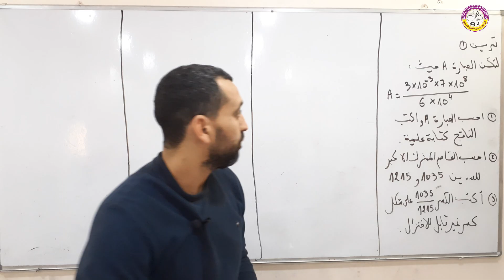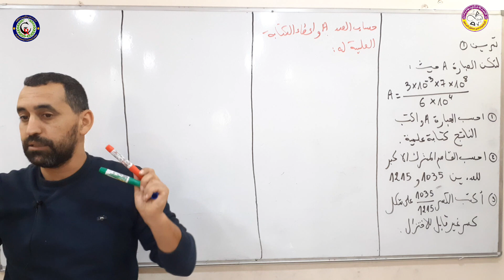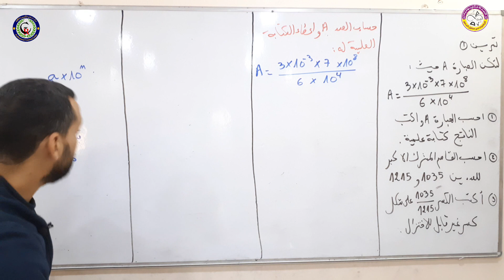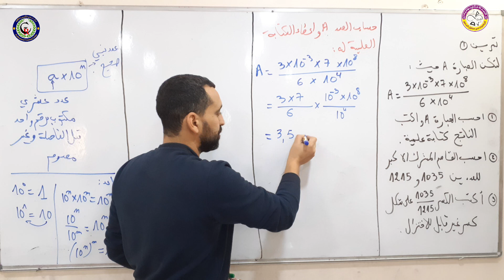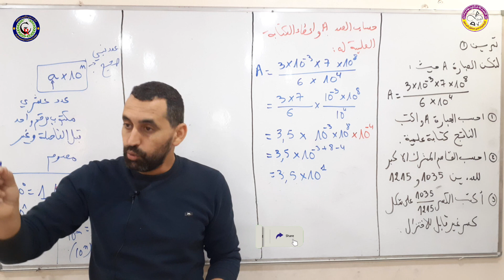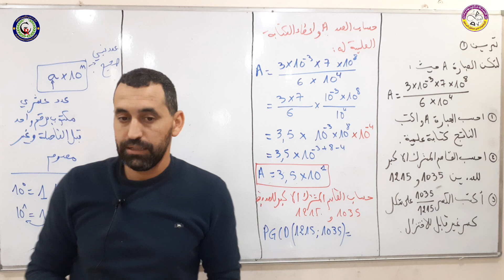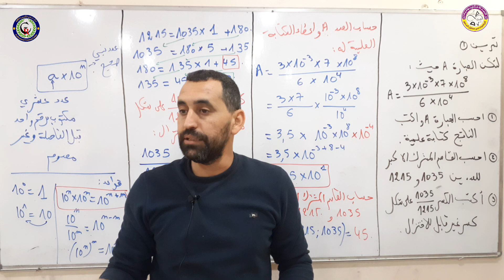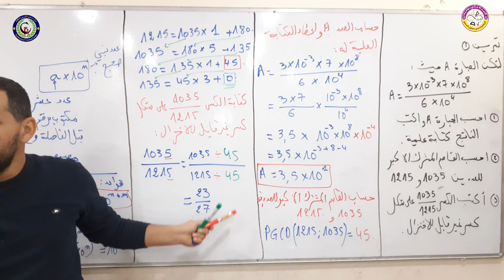تمرين رائع و شامل الكتابة العلمية و PGCD و الاختزال الرابعة متوسط رياضيات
شهادة تعليم متوسط 💯
تصحيح موضوع الاختبار الثاني
تحضير للاختبار , فروض , إختبارات , واجبات منزلية
سنة أولى متوسط